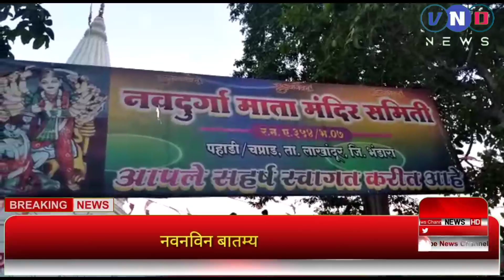दुर्गा मातेचे जागृत देवस्थान चप्राड पहाडी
६ ऑक्टोबर २०२१

*★ 80 वर्षीय वृद्धेला चाकुच्या धाकावर लुटले*

*☆  गळफास घेवुन आत्महत्या*
▪ डोकेसरांडी येथील घटना

*☆ चौरासातील रस्त्यांना खड्डयांचे ग्रहण*

बातम्या बघण्यासाठी खालील लिंक ला क्लिक करा.

_अधिक बातम्या पाहण्यासाठी , आजच आमच्या चँनल ला सबस्क्राईब करा._
_नविन अपडेट मिळविण्यासाठी बेल आयकॉन ला दाबा._
*_आपल्याजवळ असणाऱ्या ईतरही गृपवर बातमी शेअर करायला विसरु नका._*

💠 *मुख्य संपादक : नरेंद्र रामटेके*💠